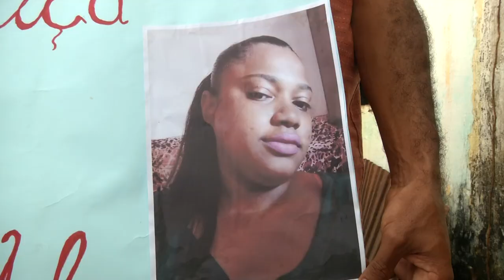Acusado de tirar a vida da ex-companheira a golpes de foice está foragido